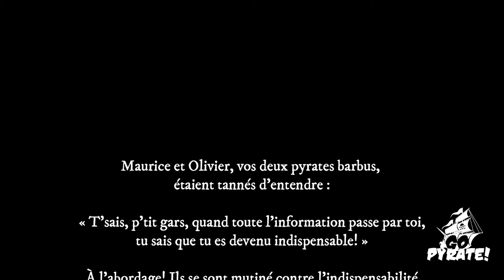Êtes-vous un dangereux indispensable? - Go Pyrate!, Le Podcast #48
Vous êtes-vous déjà surpris à vous dire « Je dois devenir indispensable au travail pour assurer ma sécurité d’emploi » ?

Vous n’êtes pas seul. Il s’agit d’un réflexe humain d’auto-préservation. Nous voulons tous être reconnus pour apporter une valeur incomparable et unique en entreprise. Seulement, se rendre indispensable, que ce soit volontaire ou non, équivaut à devenir un énorme risque pour notre organisation.

Chez Go Pyrate, on crée des pyrates, et ces pyrates ne sont pas indispensables. Pas qu'on ne peut pas les remplacer : on ne VEUT pas les remplacer, et la différence est énorme.

Dans cet épisode on voit :
- L'indispensable involontaire (ou gentiment volontaire),
- L'indispensable qui planifie son coup,
- La différence entre être indispensable et être essentiel, voir désirable.

Dans cet épisode, nous faisons référence à un autre podcast anglophone appelé Hacking Your Leadership qui commente sur ce sujet que j'avais autrefois exposé dans mon article de blogue.

Cet article a été transféré sur le blogue de Go Pyrate